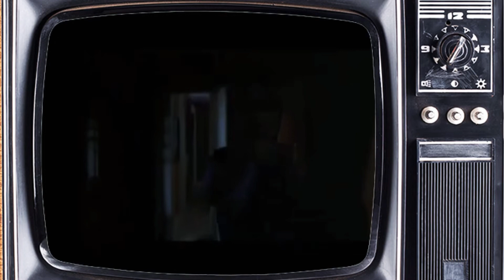Synthwave Tribute To Michael Myers • Halloween Montage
This is my Synthy tribute to Michael Myers.

Movie clips found on YouTube.